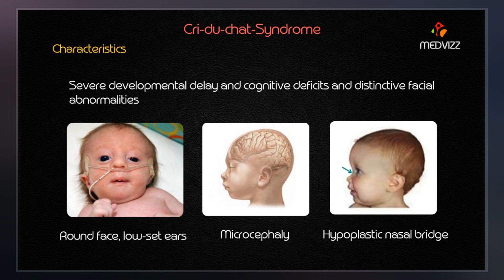Cri Du Chat Syndrome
Cri du chat syndrome is a rare genetic disorder due to a partial chromosome deletion on chromosome 5. Its name is a French term  referring to the characteristic cat-like cry of affected children. It was first described by Jérôme Lejeune in 1963. The condition affects an estimated 1 in 50,000 live births across all ethnicities and is more common in females by a 4:3 ratio.